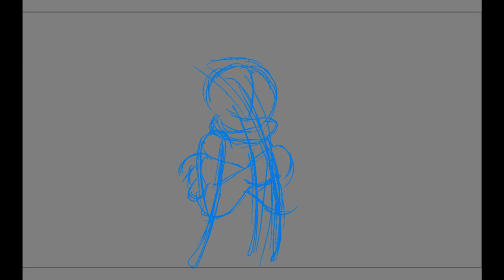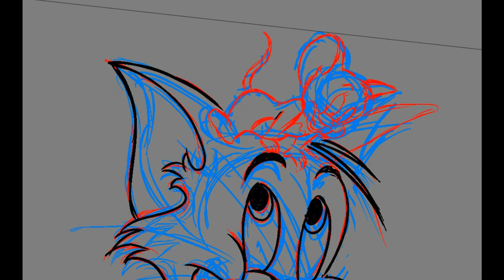5 ESSENTIAL Tips to Improve Your Tom and Jerry Drawing Skills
Unlock your creative potential with our ultimate guide to mastering Tom and Jerry drawing! In this video, we share essential tips and tricks that will help you bring your favorite cartoon characters to life on paper. Whether you're a beginner or an experienced artist, our step-by-step instructions will make it easy for you to sketch, shade, and add personality to your drawings.